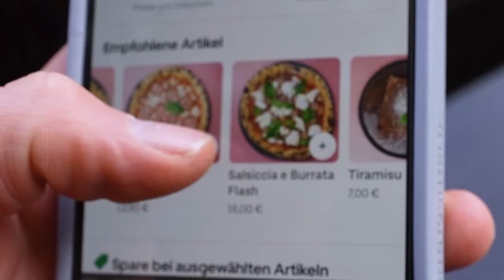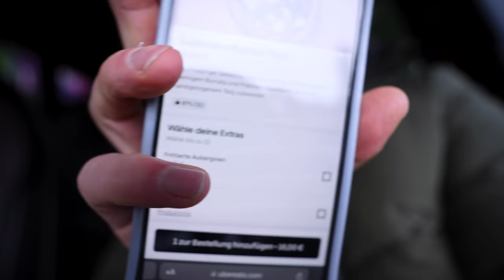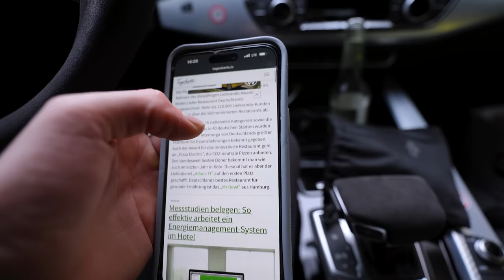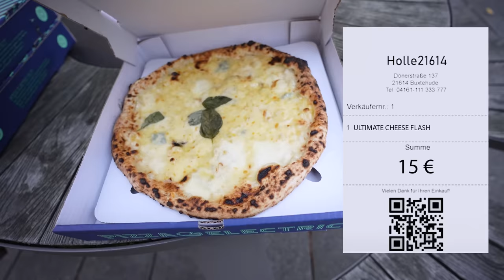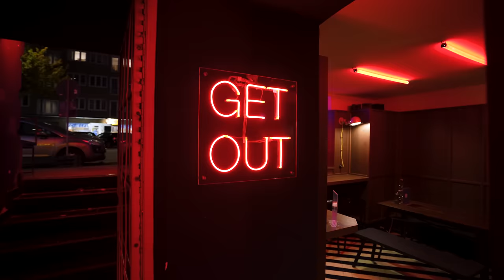LIEFERANDO SAGT: DAS ist die BESTE PIZZA DEUTSCHLANDS!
Bei den diesjährigen Lieferando Awards gab es in der Kategorie Pizza einen klaren Gewinner! Zur besten Pizza Deutschlands wurde "Pizza Electric" aus Hamburg gewählt, mit einem Hybrid aus neapolitanischer und Römischer Pizza, konnten die zwei Jungunternehmer Ihre Konkurrenz ausschalten!

Code: Holle10
Pizza Electric
Adresse: Rentzelstraße 16, 20146 Hamburg
Gute Arbeiter:
Finales Video: Filmjohann